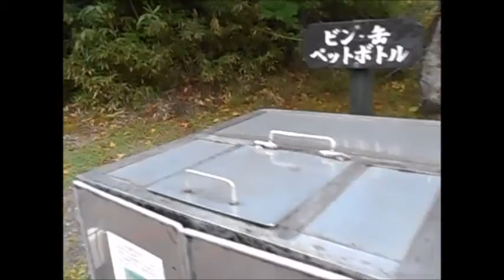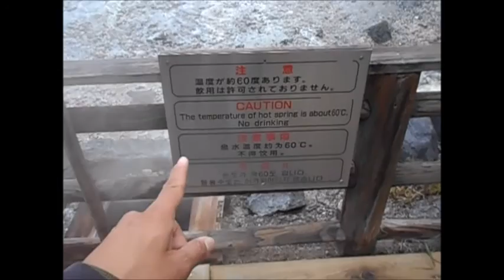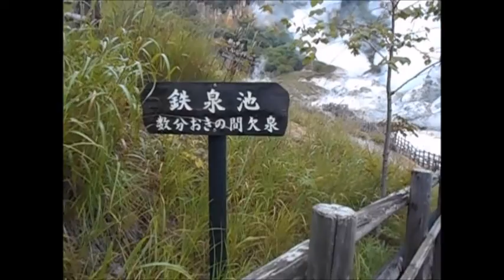歩行動画 登別温泉を歩く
登別温泉の温泉街を歩きます。登別は、湯気が立ち昇る源泉地に遊歩道がのびているため、温泉に漬からなくても楽しめます。なお、この動画では紹介しませんでしたが、さらに奥にある大湯沼もいい景観です。